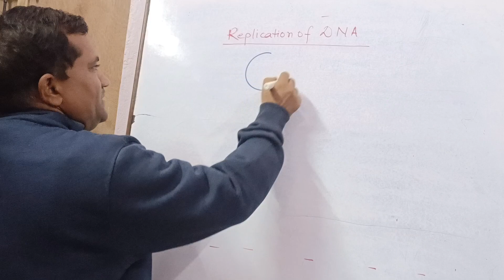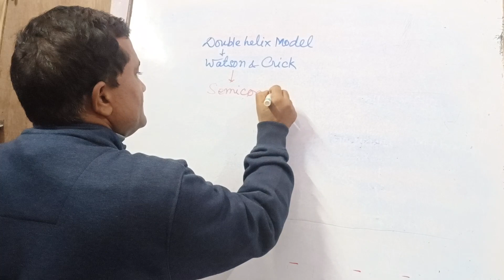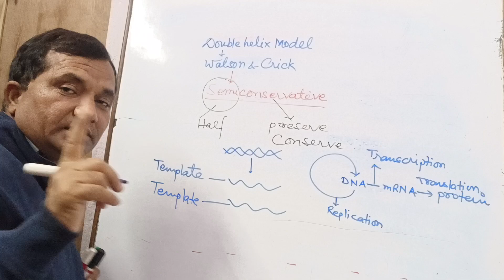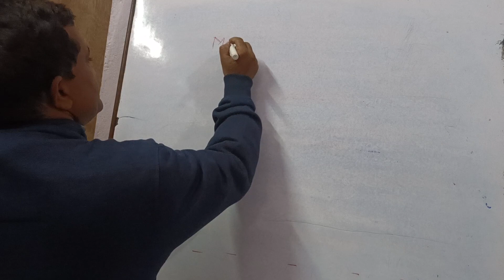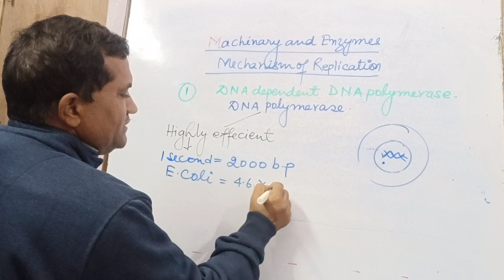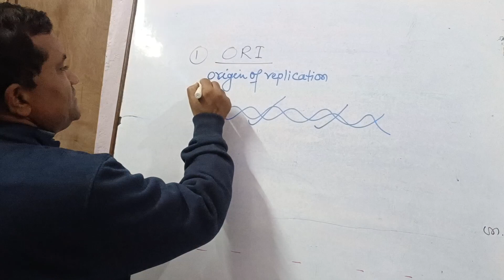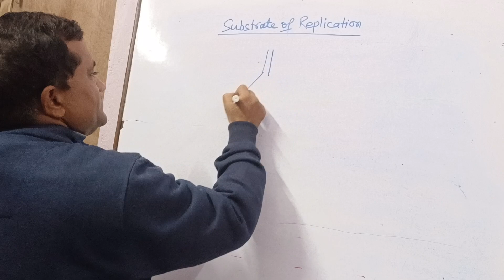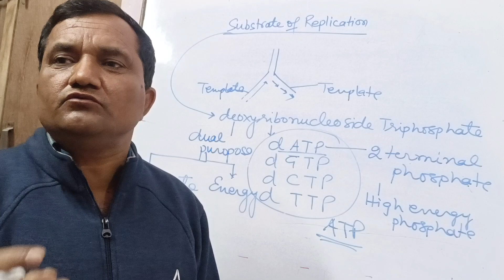REPLICATION OF DNA PART ONE